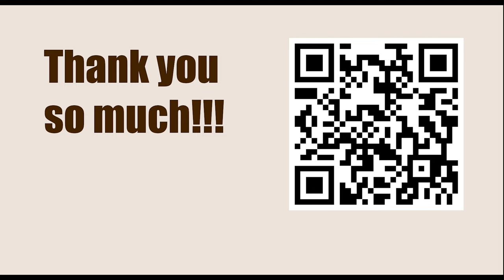NEW TRAPS in the Chess Opening || B07: Pirc Defence: Miscellaneous Systems